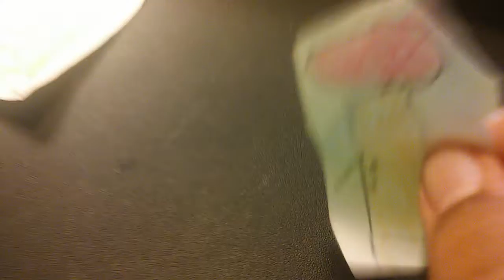Object Blox epsiode 8 "A Rejoin Is Coming"